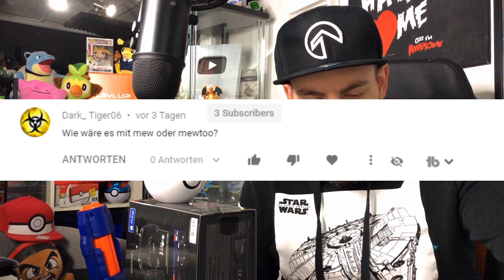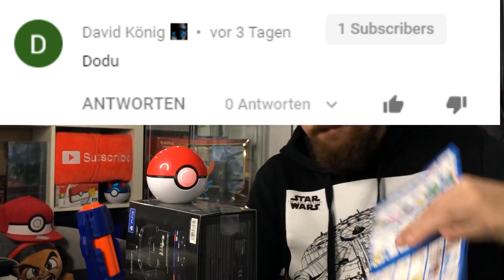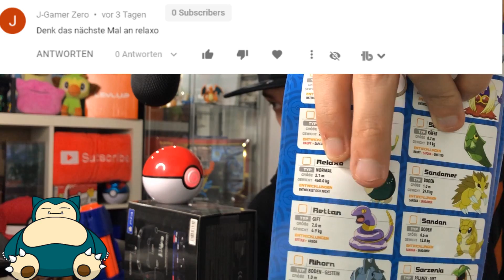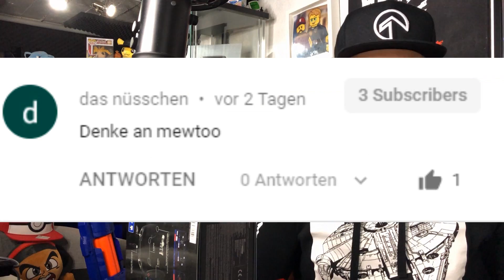DIESER POKEBALL!!! RAGE TIME!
Ein Pokeball der weiß was ich denke! Niemals!
Pokemon Trainer Guess Deutsch Unboxing Review mit EgoWhity

Meine Partner: (a)
LevlUP: 5% mit dem Code: EgoWhity

Mein Equipment:
Avermedia 4k Capture Card*
Mein Mikrofon* B
Mein Mischpult*

(a) Kennzeichnet nicht bezahlte Werbung